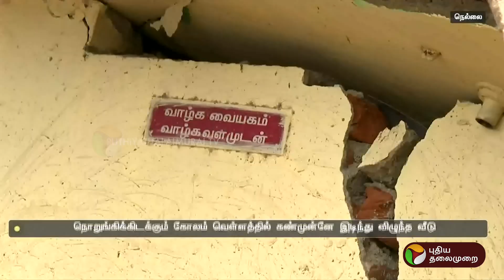வெள்ளத்தில் இடிந்த கனவு இல்லம்... சூழ்ந்த சோகம் | Nellai Rains | Flood | PTT